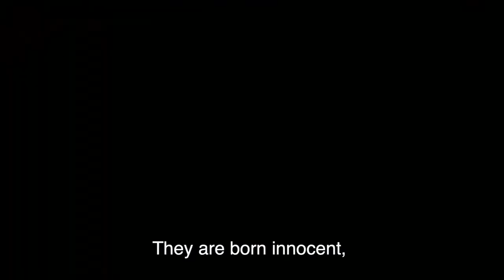Gian Maria Volontè em 30 filmes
Por ocasião do 88º aniversário de seu nascimento, apresento um dos maiores atores de cinema de todos os tempos, Gian Maria Volontè (Milão, 09/04/1933 - Fiorina, 06/12/1994), aqui mostrado em cenas de 30 de seus filmes, a seguir listados, na ordem em que aparecem no vídeo:
O Incrível Exército Brancaleone (L'Armata Brancaleone, 1966, Mario Monicelli)
O Círculo Vermelho (Le Cercle Rouge, 1970, Jean Pierre Melville)
A Moça com a Valise (La Ragazza con La Valigia, 1961, Valerio Zurlini)
A Cavallo della Tigre (sem título no Brasil, 1961, Luigi Comencini)
Un Uomo da Bruciare (sem título no Brasil, 1962, Valentino Orsini, Paolo e Vittorio Taviani)
O Magnífico Traído (Il Magnifico Cornuto, 1964, Antonio Pietrangeli)
Por um Punhado de Dólares (Per un Pugno di Dollari, 1964, Sergio Leone)
Por uns Dólares a Mais (Per Qualche Dollaro in Più, 1965, Sergio Leone)
Lutring Acorda e Mata (Svegliati e Uccidi, 1966, Carlo Lizzani)
Uma Bala para o General (Gringo, 1966, Damiano Damiani)
Quando os Brutos se Defrontam (Faccia a Faccia, 1967, Sergio Sollima)
Condenado pela Máfia (A Ciascuno il Suo, 1967, Francesco Rosi)
Os Bandidos de Milão (Banditi a Milano, 1968, Carlo Lizzani)
A Vontade de um General (Uomini Contro, 1970, Francesco Rosi)
Três Hipóteses sobre a Morte de Giuseppe Pinelli (Tre Ipotesi sulla morte di Giuseppe Pinelli, 1970, Elio Petri)
Investigação Sobre um Cidadão Acima de Qualquer Suspeita (Indagine su un cittadino al di sopra ogni sospetto, 1970)
Sacco e Vanzetti (idem, 1971, Giuliano Montaldo)
A Classe Operária vai ao paraíso (La Classe Operaia va in Paradiso, 1971, Elio Petri)
O Caso Mattei (Il Caso Mattei, 1972, Francesco Rosi)
Giordano Bruno (idem, 1973, Giuliano Montaldo)
Lucky Luciano - O Imperador da Máfia (Lucky Luciano, 1973, Francesco Rosi)
O Suspeito (Il Sospetto, 1975, Francesco Maselli)
Juízo Final (Todo Modo, 1976, Elio Petri)
Eu Estou com Medo (Io ho Paura, 1977, Damiano Damiani)
Cristo Parou em Éboli (Cristo si é Fermato a Eboli, 1979, Francesco Rosi)
A Dama das Camélias (La storia vera della signora dalle camelie, 1981, Mauro Bolognini)
Aldo Moro - Herói e Vítima da Democracia (Il Caso Moro, 1986, Giuseppe Ferrara)
Crônica de uma Morte Anunciada (Cronaca di Una Morte Annunciata, 1987, Francesco Rosi)
Para Sempre Pestalozzi (Pestalozzis Berg, 1989, Peter von Gunten)
As Portas da Justiça (Porte Aperte, 1990, Gianni Amelio)